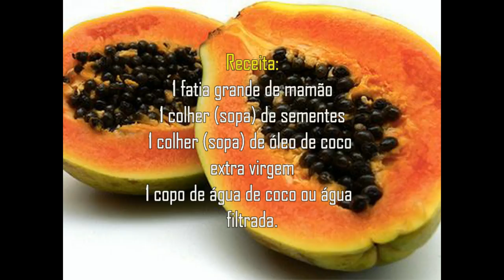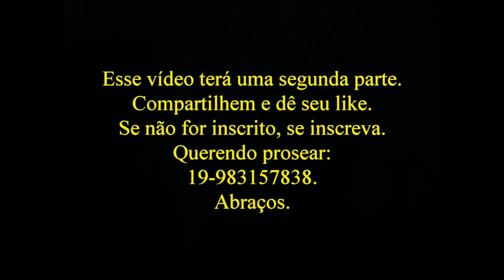Vida na roça - Sítio do Sr. João e dona Neli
Manhã fria, porém maravilhosa para uma visita à essa família especial. Como sempre, vivemos momentos prazerosos ao lado desse casal de amigos. Água de mina, leite com café e biscoito caseiro. Frutas e comida da roça. Só mesmo Deus para proporcionar tudo isso.